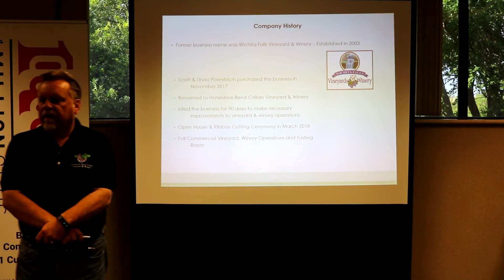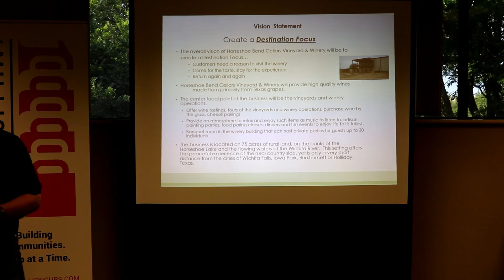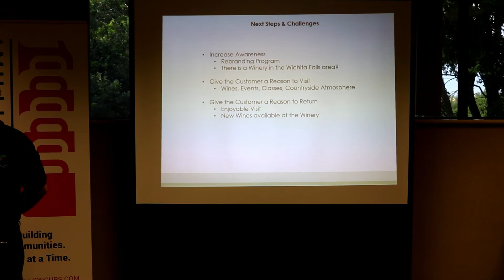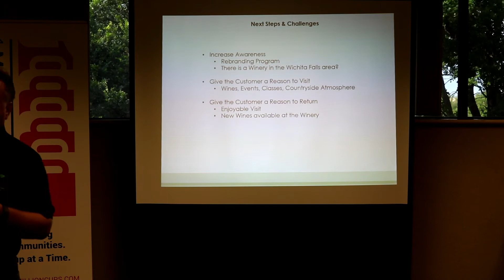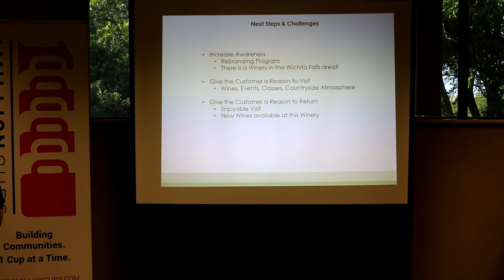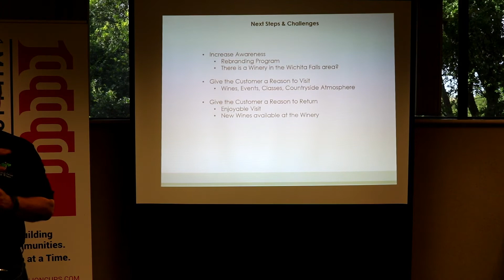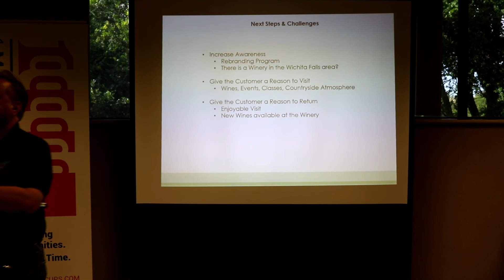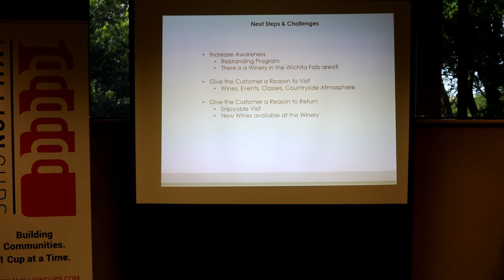1 Million Cups V03- Horseshoe Bend Cellars Vineyard and Winery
Scott Poenitzsch discusses his business Horseshoe Bend Cellars Vineyard and Winery and discusses his challenges with the local small business community.